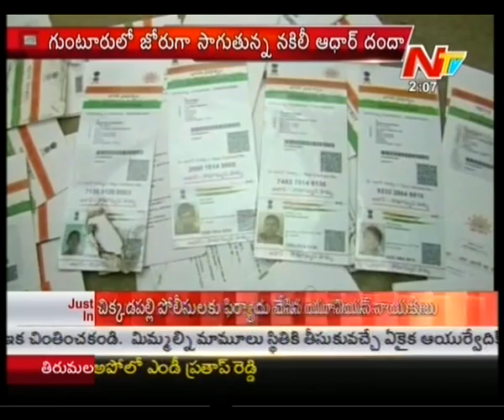Fake Aadhar Cards Scam in Guntur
Watch : Fake Aadhar Cards Scam in Guntur